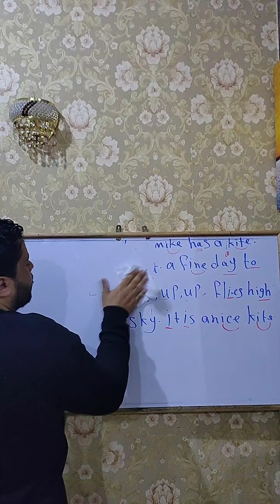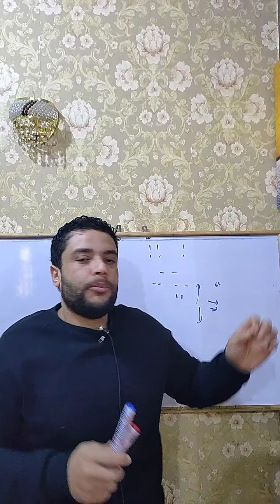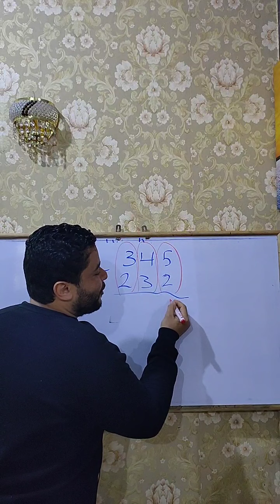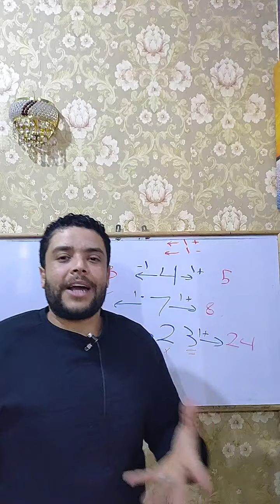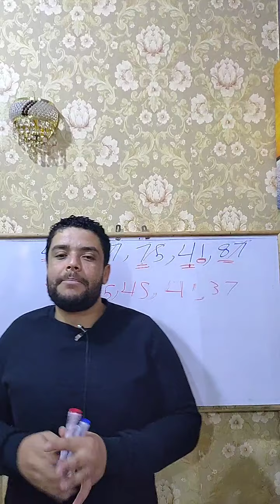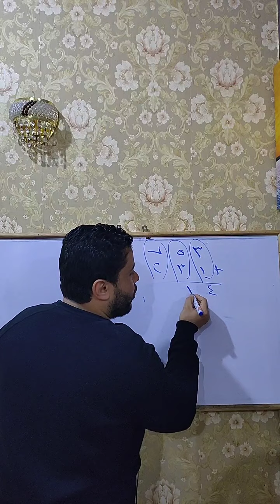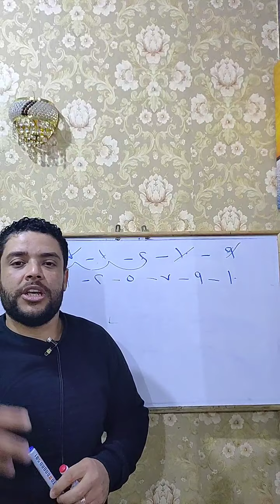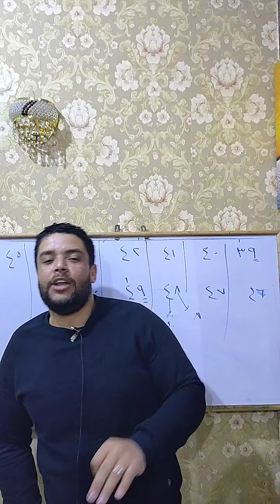تأسيس ماث ...الجمع والطرح والترتيب التصاعدي والتنازلي